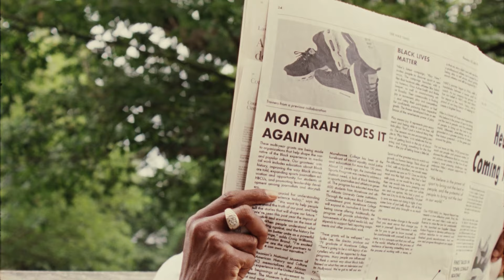Forward | Nike x Patta: The Wave Ch. 3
Chapter 3: Forward - Nike x Patta present: The Wave | A film by Mahaneela. Creative direction by Steve McQueen. The collaboration is a thematic reference to the cultural shifts and enduring influence that Patta has had on its greater community and industry. In this four-part film we follow siblings Abdul and Carista as they ride the ever-changing seas of life. We’re back to Abdul and his story, and while he wants to break free, he still experiences self doubt on his journey, No man is an island and this story celebrates the power of people being resilient as our boy experiences the power of motivation, having fun and finding joy together. We learn about the strength of community and how sport and running connects to mental health.